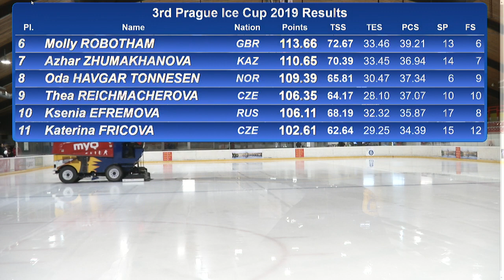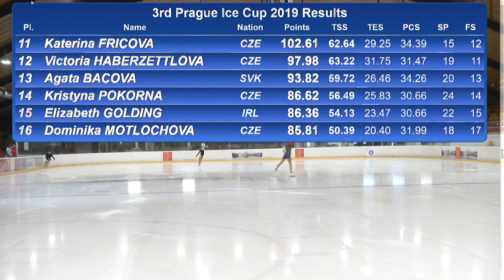2019 Prague Ice Cup - FS Junior Ladies Group 5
Videoclips for download and analysis are available

An International Senior and Junior Competition
for Men and Ladies
Organized by
Ice Skating Prague 6, z.s.
Prague, Czech Republic, November 8 – 10, 2019